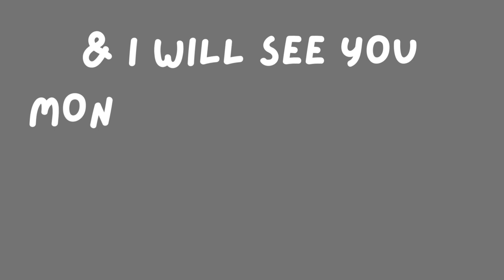HORSE SHOW VLOG PT.1 - show prep + pack with me + RANCH HOUSE TOUR + etc. | Maite Rae